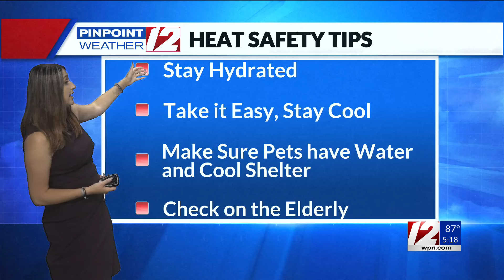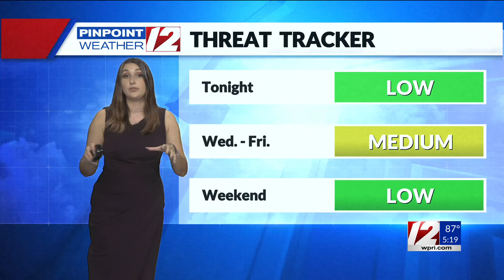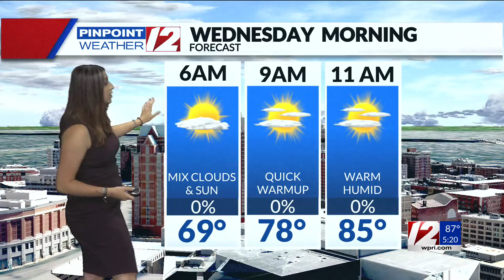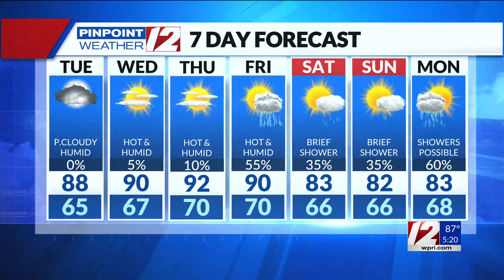WPRI 12 Weather Forecast 6/18/24